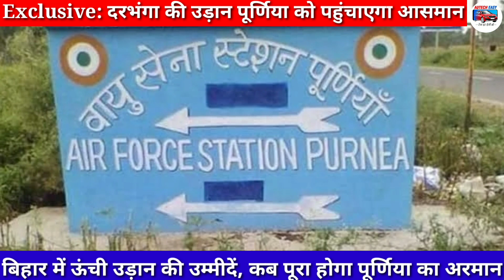Exclusive: दरभंगा एयरपोर्ट की उड़ान अब पूर्णिया को पहुंचाएगी आसमान | कैसे ? Purnea Airport Update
बिहार में हर दिन बढ़ती ऊंची उड़ान की उम्मीदों की जिसने दरभंगा को उड़ान स्कीम में नंबर वन बना दिया तो पूर्णिया और सीमांचल के लोगों में भी एक नई आस जग गई.

भैय्या जी आज हम बात करेंगे बिहार में हर दिन बढ़ती ऊंची उड़ान की उम्मीदों की जिसने दरभंगा को उड़ान स्कीम में नंबर वन बना दिया तो पूर्णिया और सीमांचल के लोगों में भी एक नई आस जग गई.

करीब तीस साल के राधे पासवान दरभंगा एयरपोर्ट की लॉबी में बैठकर अपनी फ्लाइट का इंतजार कर रहे हैं. उनकी सीट के पास उनका एक थैला और एक पुराना-सा बैग रखा है. मधुबनी जिले के खजौली गांव के रहने वाले राधे दोपहर ढाई बजे की फ्लाइट से मुंबई जा रहे हैं, जहां वे एक मैडम के घर कुक हैं. वे पहले ट्रेन से आया-जाया करते थे, जिसमें तीन दिन लग जाते थे.

अब मैडम फ्लाइट का टिकट दिला देती हैं, तो घर से दोपहर में निकले और शाम होते-होते मैडम के घर हाजिर. वे पहले छुट्टी में आते थे तो आने-जाने में ही सारा वक्त खप जाता था. अब ऐसा नही है. यह सब बताते हुए उनके चेहरे पर अलग तरह का आत्मविश्वास दिख जाता है. वे पीएम नरेंद्र मोदी की 'हवाई चप्पल में हवाई यात्रा' के वादे वाली उड़ान योजना के रोल मॉडल लगते हैं.

इस एयरपोर्ट पर उनके जैसे कई मजदूर और कामगार नजर आ जाते हैं. कोई दिल्ली जा रहा है, तो कोई मुंबई या अहमदाबाद. वैसे एयरफोर्स स्टेशन के कैंपस में विकसित हुए दरभंगा एयरपोर्ट के पास न तो अभी पार्किंग की सुविधा है, न गेट के बाहर पैसेंजर के बैठने की व्यवस्था. मुसाफिर अपनी गाड़ी एयरपोर्ट के सामने हाइवे के किनारे पार्क करते हैं और मुख्य द्वार के बाहर खुले में जैसे-तैसे समय काटते हैं, लाउंज में प्लास्टिक की साधारण कुर्सियां लगी हैं.

कुल मिलाकर ऐसा लगता है कि जैसे-तैसे यह एयरपोर्ट शुरू कर दिया गया हो. यहां के स्टेशन डायरेक्टर मनीष कुमार कहते हैं, ''चूंकि फिलहाल यह हवाई अड्डा वायुसेना के परिसर में है और जगह की कमी है, इसलिए हम चाह कर भी कुछ कर नहीं पा रहे.'' वैसे असुविधाओं के बावजूद इन दिनों इस एयरपोर्ट की कामयाबी के चर्चे हर जगह हैं

आठ नवंबर, 2020 को इस एयरपोर्ट से हवाई उड़ान शुरू हुई थी. 13 फरवरी, 2022 तक यहां से सात लाख से अधिक यात्री उड़ान भर चुके हैं. यहां से दिल्ली, मुंबई, बेंगलूरू के लिए रोज दो-दो और कोलकाता, हैदराबाद के लिए एक-एक विमान उड़ान भरते हैं और वापस आते हैं.

राजधानी पटना के मुकाबले दरभंगा का किराया हमेशा डेढ़ गुना अधिक होता है, फिर भी यात्री यहां से उड़ान भरना पसंद करते हैं. दरअसल, दूर-दराज से पटना जाने का मतलब है, ज्यादा खर्च और समय की बर्बादी. मनीष कहते हैं, ''यात्रियों की इसी चाहत से दरभंगा एयरपोर्ट आज उड़ान स्कीम के तहत शुरू हुए 63 हवाई अड्डों में नंबर वन हो गया है. बिहार के 17 जिलों के साथ-साथ पड़ोसी देश नेपाल के भी यात्री यहां आते हैं.'

दरअसल लंबे अरसे से पूर्णिया में हवाई सेवा शुरू करने की बात चल रही है. यहां वायुसेना का एयरपोर्ट पहले से चालू है, जिसके पास नौ हजार फीट लंबा रनवे है. वहां कुछ अतिरिक्त जमीन अधिग्रहित कर इस एयरपोर्ट को नागरिक सेवा के लिए शुरू किया जाना है. इसके लिए 20.5 करोड़ रुपए भी जिला प्रशासन के खजाने में हैं. मगर भूमि अधिग्रहण को लेकर कुछ मामले अदालत में हैं, इसलिए वह काम आगे नहीं बढ़ रहा.

दोस्तों उस यूथ ने बताया कि यहां मखाना, मक्का और केले की काफी अच्छी फसल होती है. इनकी खरीदारी के लिए कंपनियों के लोग पूर्णिया आते हैं. मगर उन्होंने अपने स्थानीय दफ्तर बागडोगरा एयरपोर्ट के पास सिलीगुड़ी में बना रखे हैं.

पूर्णिया में हेल्थ सेक्टर के विकास की भी बड़ी संभावना है. मगर आने-जाने की सुविधा न होने के कारण डॉक्टर यहां आ नहीं पाते. 2013 तक पूर्णिया
एयरफोर्स स्टेशन के निदेशक रहे विश्वजीत कहते हैं, ''एक बार यहां रनवे तैयार हो जाए, फिर विमान कंपनियां खुद सेवा शुरू करने में दिलचस्पी लेंगी.''
भागलपुर के लोग भी लंबे अरसे से अपने शहर के हवाई अड्डे पर उड़ान सेवा शुरू करने की मांग करते रहे हैं. इसके लिए शहर के लोगों की कमेटी भी बनी. कमेटी ने पाया कि यहां से 12 सीट या 16 सीट वाला कोई छोटा प्लेन उड़ सकता है. 2013 में स्काई फिशर विमान का ट्रायल हुआ था, मगर बात आगे नहीं बढ़ी. फिर 2020 में चार्टर सेवा देने वाली हिमालयपुत्र एविएशन कंपनी ने रुचि दिखाई मगर रनवे दुरुस्त नहीं होने के कारण उसका ट्रायल नहीं हो सका. भागलपुर शहर के एयरपोर्ट का रनवे छोटा है. इसलिए पास के इलाके के गोराडीह में जमीन अधिग्रहित कर हवाई सेवा शुरू करने की भी बात चली है. मगर सबसे बड़ी दिक्कत यह है कि पड़ोस में झारखंड के देवघर में एयरपोर्ट शुरू हो रहा है. लिहाजा नया एयरपोर्ट बनने पर भी कंपनियां भागलपुर में रुचि लेंगी, इस पर संशय है.

दरअसल पलायन की वजह से संपन्न हुआ बिहार का एक तबका अपने शहर से हवाई सेवा चाहता है. इसमें बड़े अधिकारी, प्राइवेट कंपनियों के मैनेजर से लेकर मजदूर तक हैं. वे देश भर में फैले हैं. अब जबकि हवाई सेवा सस्ती और सुलभ हो गई है तो वे अपना समय लंबी ट्रेन यात्राओं में खपाना नहीं चाहते. पहले वे पटना से आते-जाते थे, जिसमें काफी दिक्कतें होती थीं.

दरभंगा में हवाई सेवा शुरू होने से शहर की अर्थव्यवस्था पर भी इसका असर दिखना शुरू हो गया है. एयरपोर्ट के आसपास की जमीन की कीमत आसमान छूने लगी है. होटल और टैक्सी सेवाओं का विस्तार हुआ है. राज झा कहते हैं कि सबसे बड़ा बदलाव यह हुआ है कि अब कॉमर्शियल कनेक्टिविटी बढ़ गई है. एक बार कार्गो सेवा शुरू हो जाए तो यहां से लीची, पान और मखाना जैसे उत्पाद आसानी से दूरदराज भेजे जा सकेंगे.

नए वीडियो के साथ एक बार फिर होंगे हाजिर तब तक आप देखते रहिए अपना पसंदीदा चैनल autech easy.जय हिंद